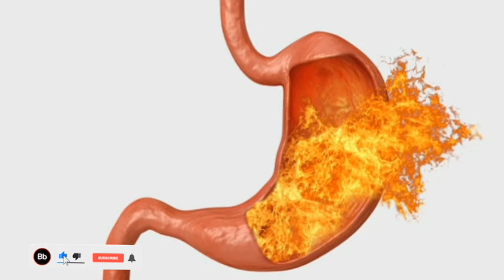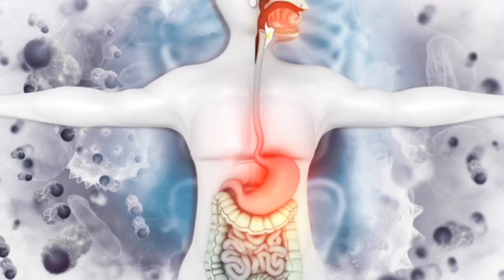You want to get rid of stomach heat, urinary irritation, and acidity at home in urdu l Hindi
ہمارے اس  چینل کو لازمی سبسکرائیب کریں تاکہ ہر نئیں آنے والی وڈیو آپ سب سے پہلے دیکھ سکے مہربانی .